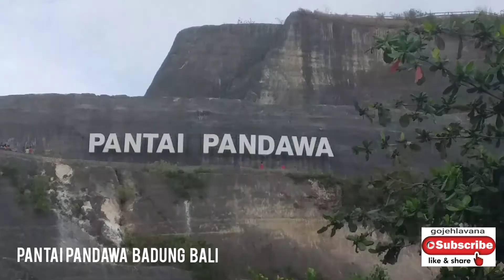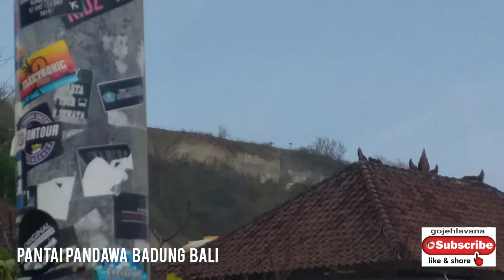Wisata Pantai Pandawa Badung Bali Terbaru Lavana Trans